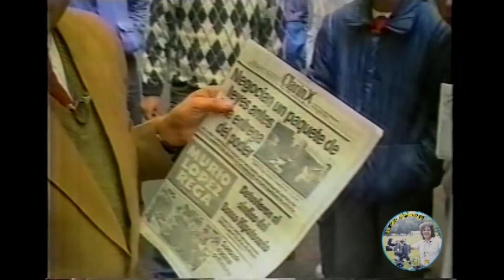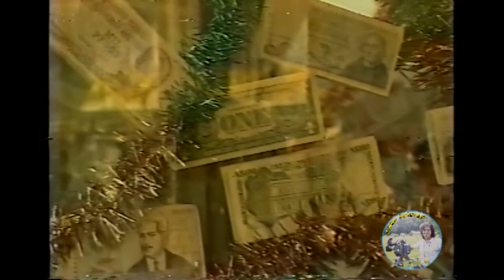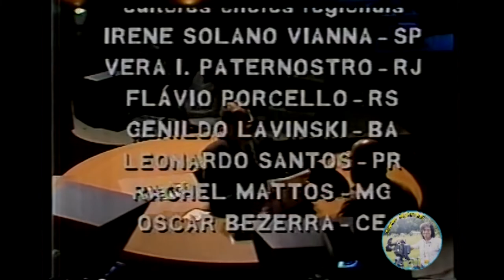TJ BRASIL 1989 - Crise / Argentina - 3 matérias completas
Apresentação: Boris Casoy
Reportagem: Arnaldo Duran
Imagens: Javier Malavasi (câmera JVC SVHS KY25)

Matéria gravada entre 09 e 15/06/1989, de sexta à quinta-feira.

Sugiro para vocês assistirem a primeira matéria que postei aqui
sobre a mesma série, pois a cabeça ficou bem legal
e seria repetitivo eu escrever aqui novamente!
Nesta nova postagem o som está melhor, nos dois canais, e ainda tem mais duas partes de matéria.
Desculpem na demora, pois ia levar 6 horas de renderização... mas o Lucas deu um jeito e conseguimos em 1 hora!!!